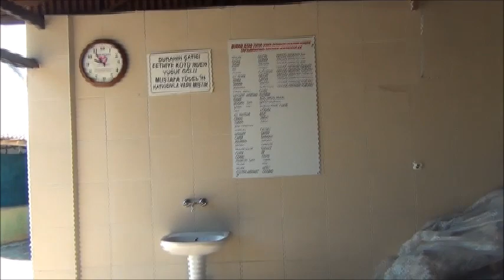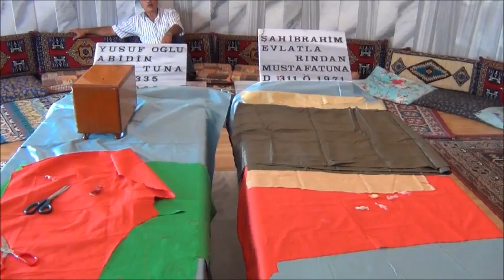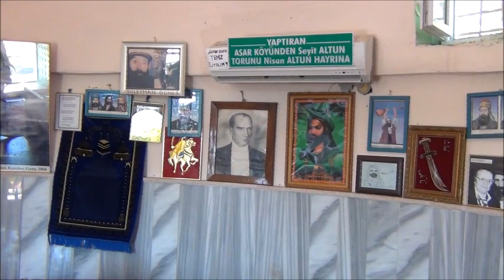Mercan ile HaydarAKKOYUN'un Muharrem Ayı Kurbanı ve Aşüre Lokması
Mercan ile HayradarAKKOYUN'un Muharrem Ayı Kurbanı ve Aşüre Lokması